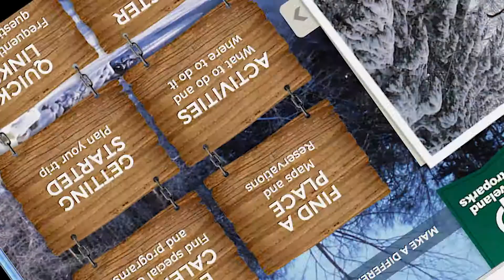Rocky River Reservation Promo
This short film was produced to promote Cleveland Metroparks Rocky River Reservation's winter fun.